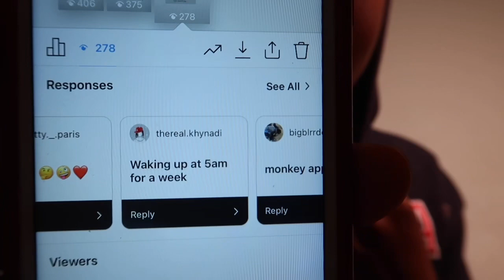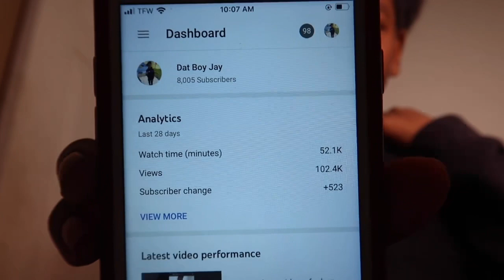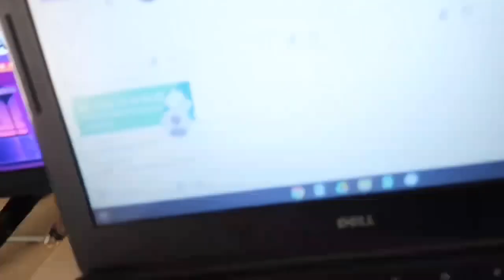a day in my life| online school | reaching 8k subscribers 🚨✅